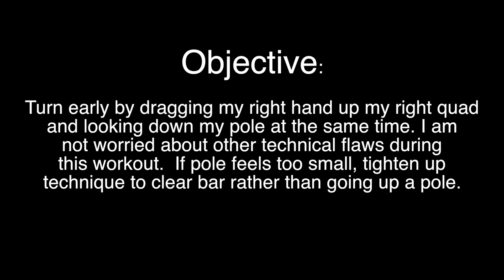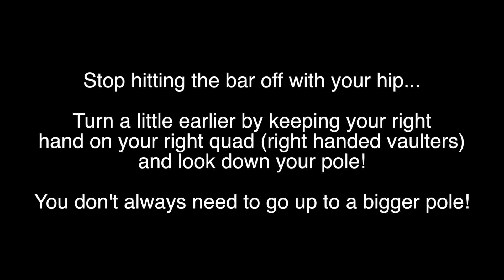Don't "Hip" the Bar! Turning in the Pole Vault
CHECK OUT OUR PODCAST on YouTube, Instagram, Spotify and Apple Podcasts!-  One More Jump Podcast  @onemorejumppodcast

Video Content:
Turning in the pole vault can be tricky.  You turn too early without extending up and you can cause some issues by shooting out at the bar.  You turn too late and you hip the bar or put yourself in a position to do in the future.  If you drag your right hand along your right quad and turn and look down you pole at the same time it allows your hips turn and rise up over the bar.  Watch me try to figure it out in a workout.